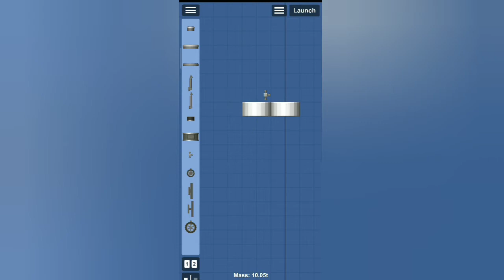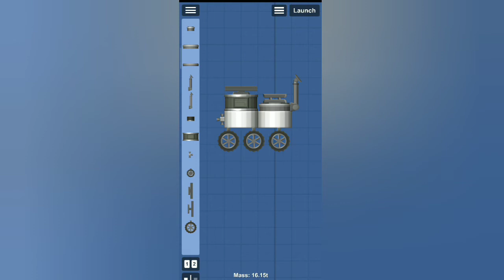How to make a simple Rover in SFS (4 subs special) | Space Flight Simulator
Hi guys!!
Todya, I'm celebrating my 4 subs special by making this video to teach you how to make a simple Rover.